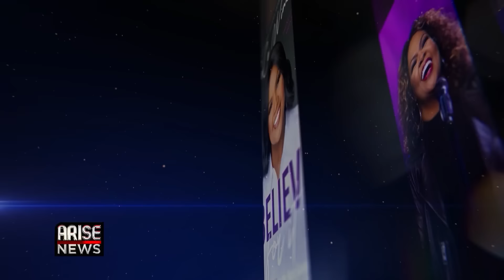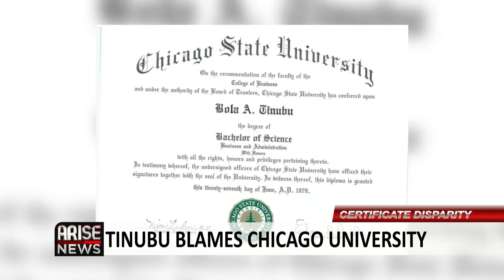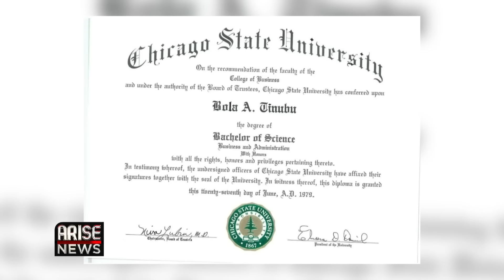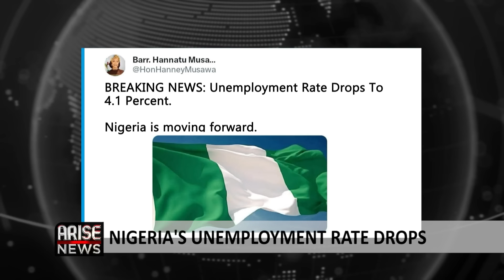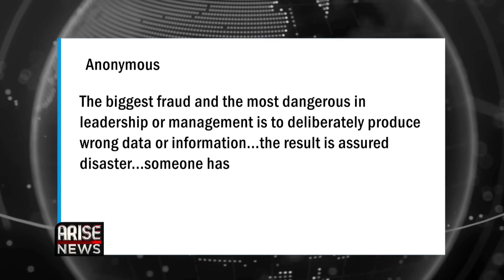Tinubu Blames Chicago University For Certificate Error + Hannatu Confirmed As NYSC Member-W|OjyOkpe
President Bola Tinubu on Thursday, said a clerical error is responsible for discrepancies on the certificate issued to him by the Chicago State University.

According to Tinubu’s lawyers, an unidentified clerk of the university made the error about the date, the school stated on his recently-issued certificate.

Tinubu’s lawyer argued that the University incorrectly wrote the date of graduation as June 27th 1979 instead of June 22, 1979, along with a change in the university’s logo, which created the appearance of differences between an earlier issued diploma and the one issued in response to a 2022 subpoena.

The claim is in their response to a suit filed by former Vice-President Atiku Abubakar seeking the disclosure of Tinubu’s academic records from the university.

The management of the National Youth Service Corps on Thursday confirmed that Hannatu Musawa, the minister of art, culture and creative economy, is a serving corps member.

The report follows a claim by the Human Rights Writers Association of Nigeria a civil society organisation, that Musawa is undertaking the one-year mandatory youth service scheme while she is still a member of President Bola Ahmed Tinubu's cabinet.

The National Bureau of Statistics, on Thursday,  announced that there has been a sharp drop in Nigeria's unemployment rate.

The NBS says the figures are based on the new methodology of Labour Force Survey, undertaken in collaboration with the World Bank and International Labour Organisation.

Arise Play production is set to Air the first ever interview of 15 time Grammy winning gospel singer, CeCe Winans, here in Nigeria

The gospel singer who has since cemented her status as one of the most accomplished and celebrated women in mordern music history has  received stars on the Hollywood walk of fame, inducted into to the Hollywood walk of fame and has sold over 17 million records world wide.

The 58 year old singer spoke about her career that has lasted over 4 decades, her new projects as well as her stunning duet with the late singer, Whitney  Huston